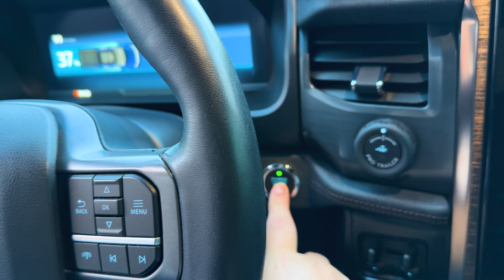Ford Lightning in the shop for 50 days! - It’s finally fixed!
Click here for part 2:
Ford Lightning Hitting a Deer @50mph - Part 2 - Also How does driving a rental RAM truck compare?

My Ford Lightning has been in the shop for 50 days after hitting a deer because they were waiting on a back ordered part.  The part has still not come in so I will have to bring it back in for one more repair little fix.
Thank you Caliber Collision!

How difficult is it to do an insurance claim?
What if my Ford Lightning hits a deer?
Ford Lightning accident. Ford Lightning crash.
It must be deer season.
EV crash.
What is the best dashcam for my F150?
Is there a dashcam that doesn’t require a bunch of wires
Wireless dashcam
Is the FitcamX a good dash cam?
What is the best 4K camera for your car?

In this video I am showing me hitting a deer with my truck.

The 2023 Ford F150 Lightning Lariat trim is such an awesome truck.  You can even take a road trip with confidence. If you leave it in sport mode, the regenerative braking will help extend the range whether you are driving in town or on a highway.